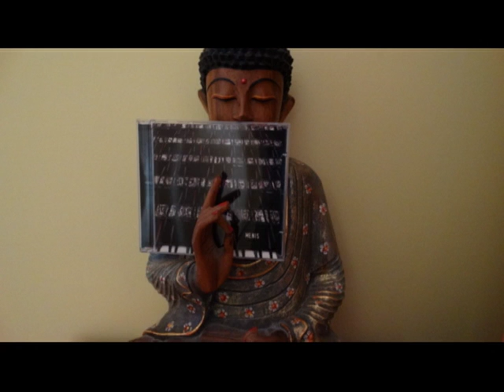Menis - Sketch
Menis - Scetch
Label: Koyote Records
Format: CD
Album: Temporary Insanity
Released: 1998